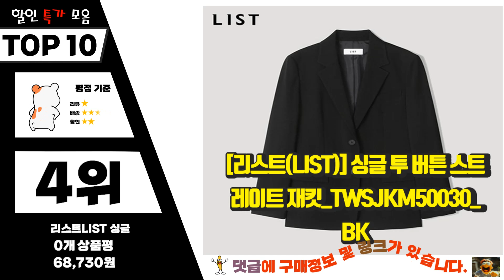광고 리스트자켓 나만 알기 아까운! 깔끔하게 정리했어요 추천 TOP10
❤️❤️❤️나만 알기 아까운! 리스트자켓 깔끔하게 정리했어요❤️❤️❤️

[00:06]
10위. 중년봄자켓 여름자켓 짧은 여성린넨자켓 오버핏자켓 린넨자켓 노카라 체크 리넨 린넨숏자켓 빅사이즈 레이스핑크 리넨자켓 [31,040원]

[00:11]
9위. 리스트 슬림 싱글 원버튼 재킷 TWSJKM52510 [68,730원]

[00:17]
8위. 리스트 린넨 베이직 원버튼 재킷 TWWJKM62030 LK [62,410원]

[00:22]
7위. 리스트 썸머 7부소매 래글런 더블 재킷 [45,310원]

[00:28]
6위. 리스트 리스트 칼라리스 퍼프 반팔 재킷(4가지색상)_A TWWJKM60070 [57,960원]

[00:33]
5위. 리스트 스트레이트 싱글 원버튼 재킷 TWWJKM52510 [60,030원]

[00:39]
4위. #[리스트(LIST)] 싱글 투 버튼 스트레이트 재킷_TWSJKM50030_BK   [68,730원]

[00:44]
3위. #[리스트] 스티치 투버튼 크롭 재킷_TWSJKM50060_BK   [82,770원]

[00:50]
2위. 리스트 린넨 잔체크 원버튼 재킷 [69,880원]

[00:55]
1위. 리스트 백 투 슬릿 원버튼 재킷 TWWJKN52020 [169,000원]